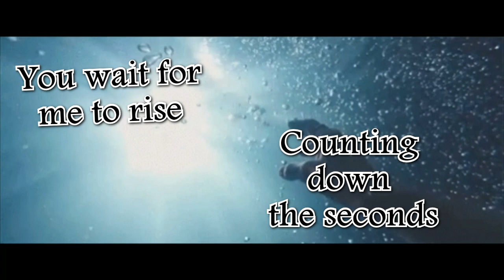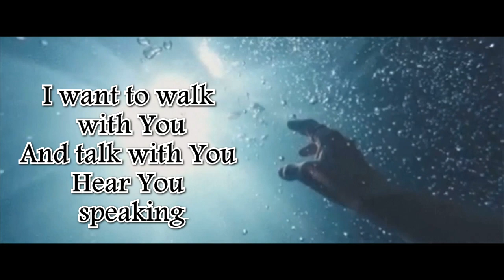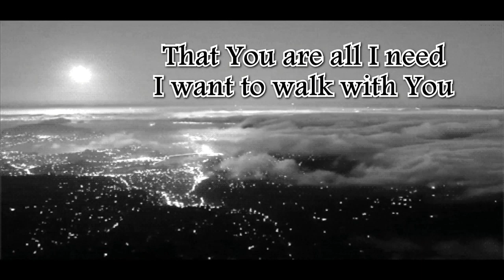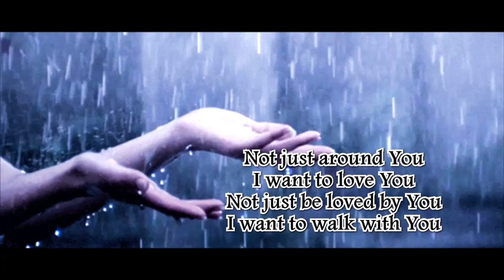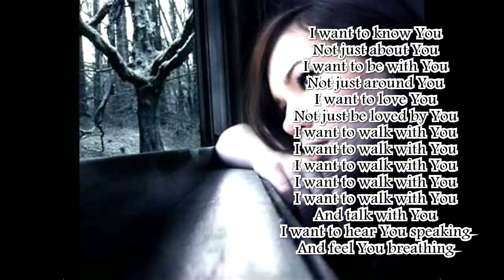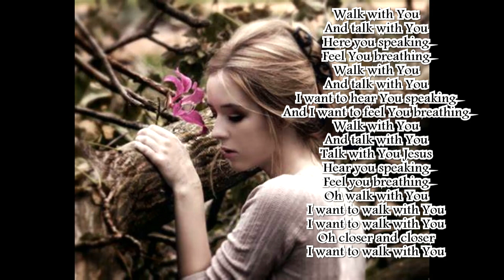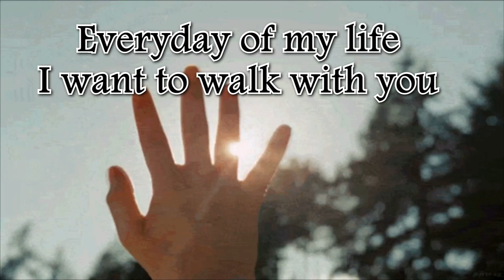WALK WITH YOU JESUS